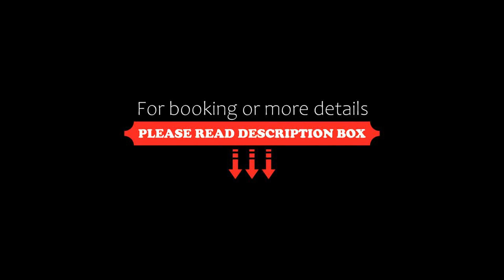Fox and Grapes, London, United Kingdom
About Property:
The Fox and Grapes is a luxury B&B with views across Wimbledon Common, offering classic British dishes and free Wi-Fi throughout, 14.5 km from the heart of London.
In the morning, a continental breakfast basket is brought to the room. The ingredients at the Fox and Grapes are locally sourced, as well as the ales served in the bar.
With a fresh feel to them, the bedrooms all have an en suite bathroom including toiletries, bathrobes, full-...
Property Type: Hotel
Address: 9 Camp Road, Wimbledon, London, SW19 4UN, United Kingdom
Searching For
1. Fox and Grapes - London - United Kingdom
2. Fox and Grapes - London - United Kingdom Address
3. Fox and Grapes - London - United Kingdom Rooms
4. Fox and Grapes - London - United Kingdom Amenities
5. Fox and Grapes - London - United Kingdom Offers and Deals
Audio Credit:
Track Title: Blank Slate
Artist: VYEN